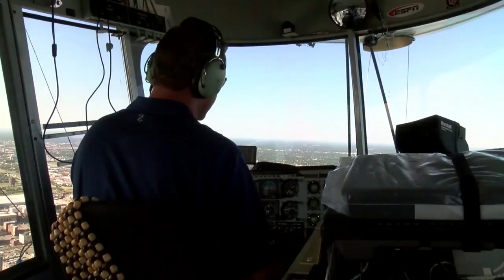Blimp and Planes